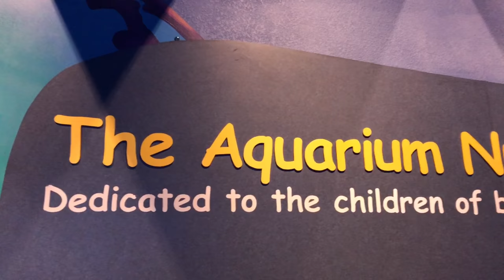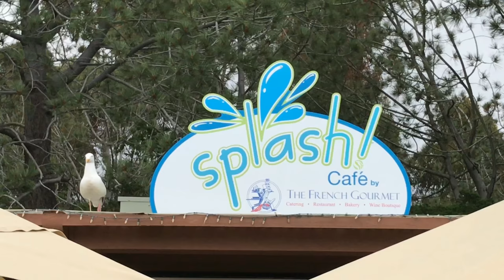Cool Fish At Birch Aquarium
Went over to La Jolla where the Birch Aquarium displays numerous aquatic species that are local and far away.